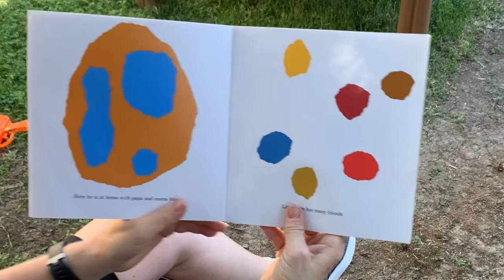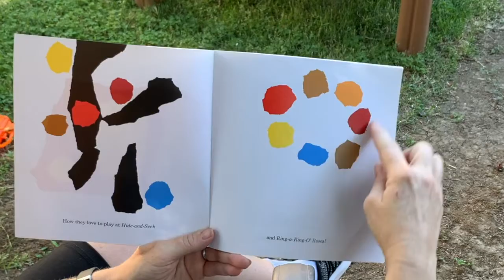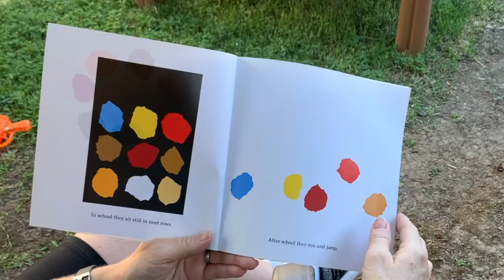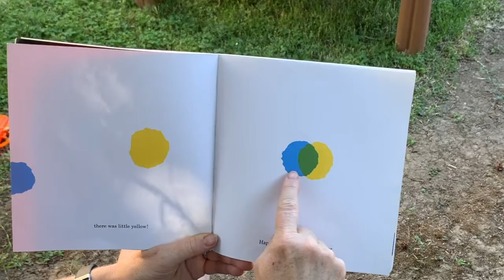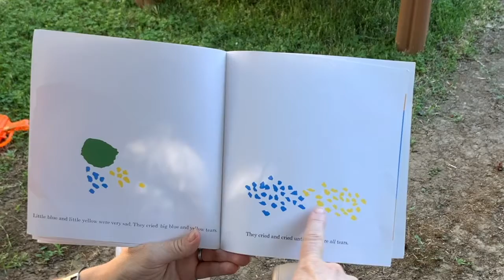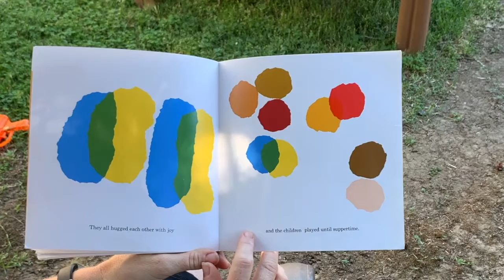Little Blue & Yellow with Ms. Beckie